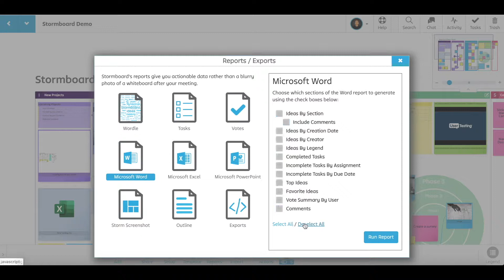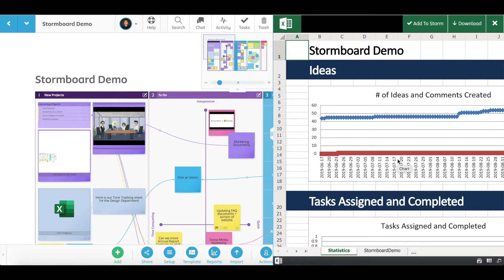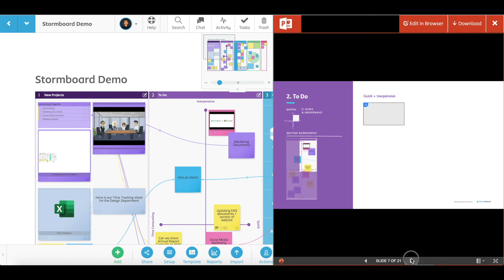Stormboard Basics: Reports and Exports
Stop hastily typing meeting minutes, taking blurry photos of whiteboards, or rolling up flipcharts and losing momentum at the end of your meeting.

Our reporting feature allows you to compile all of the work, decisions, assigned tasks, and action from your meeting instantly and export it into a professional report that can be collaboratively edited and then shared immediately with participants, management, or key stakeholders.

Stormboard gives you nine different export options. This video covers Microsoft Word, Excel, and Powerpoint reports.

0:10 - Reports Feature Summary
0:28 - Microsoft Word Reports
1:16 - Microsoft Excel Reports
1:44 - Microsoft PowerPoint Reports

VIDEO TRANSCRIPT

1. Stormboard’s reports allow you to take all of the data in your Storm and turn it into a document that can be used as meeting minutes, presentations, and more!

2. The Microsoft Word report is a detailed report that you can customize to be as robust or as streamlined as you prefer. On top of the sections you choose, every report also includes a table of contents and a cover page. Use this report as meeting minutes, as an archive of your meeting progress, or as a comprehensive project report. It can be edited, and then shared with your coworkers, employees, management, stakeholders, or executive team. You can add it to the Storm, Download, or Print the Report right from your Storm as well.

3. The Microsoft Excel Report is compiled in a spreadsheet and can include one, or all, of these categories: Statistics, Storm Data (ideas and index cards), Comments, Chat, Connectors, and Votes. The report gathers all of your data and organizes it into a series of spreadsheets, charts, and graphs, which is a great way to analyze your ideas, team participation, and more. It is also useful for exporting data into your other business tools.

4. The Microsoft PowerPoint report creates PowerPoint slides for each section of your Storm. Use this report to give presentations on your progress to other teams, managers, executives, or stakeholders. You can also edit and customize this report to suit your needs.

Stormboard is a digital workspace that helps you make your meetings, collaborations, and brainstorms more efficient!